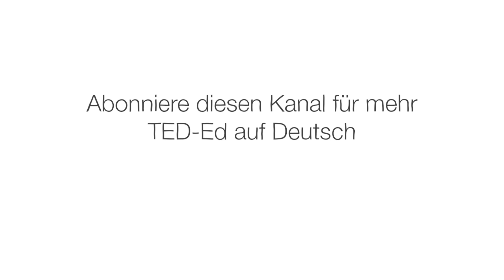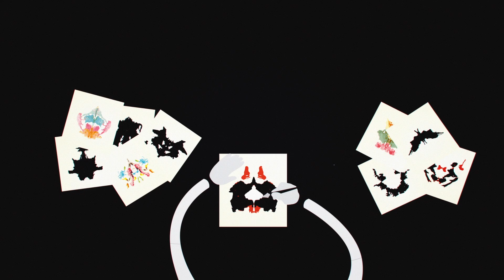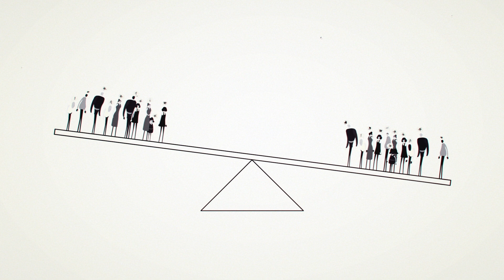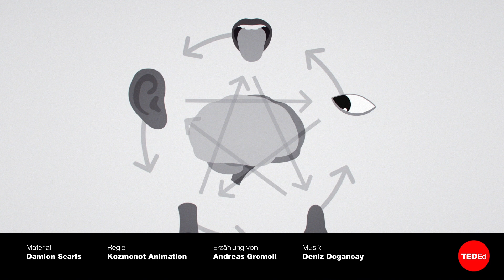Wie funktionieren die Tintenklekse des Rorschach-Tests? - Damion Searls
Seit fast einem Jahrhundert werden die zehn Tintenkleckse als fast mystischer Persönlichkeitstest verwendet. Die geheimnisvollen Bilder, die lange Zeit nur Psychologen und ihren Patienten vorbehalten waren, sollten Aufschluss über die Psyche eines Menschen geben. Aber was können uns die Tintenkleckse wirklich sagen, und wie funktioniert dieser Test? Damion Searls erklärt, wie der Rorschach-Test uns helfen kann, die Muster unserer Wahrnehmung zu verstehen.

Lektion von Damion Searls, regie von Kozmonot Animation Studio.